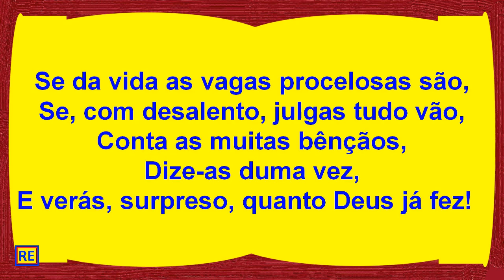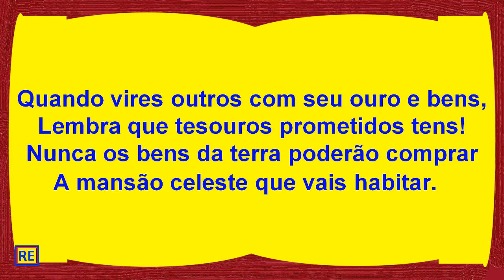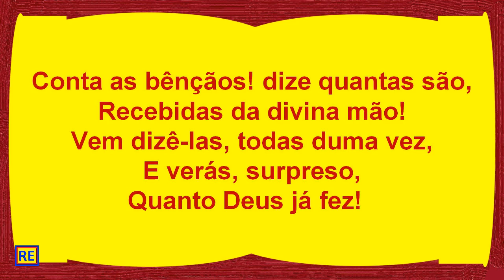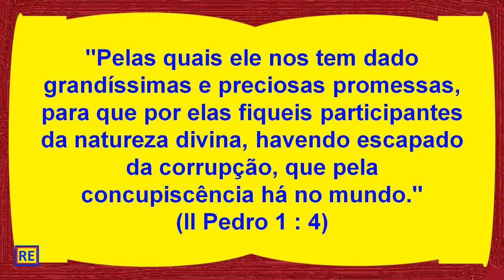564 da Harpa Cristã Conta as Bênçãos Play Back